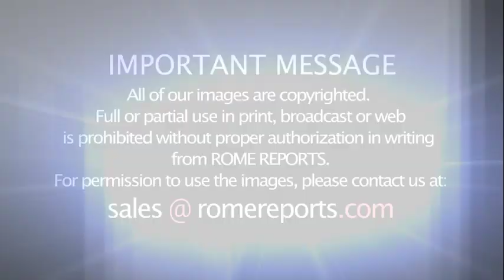Pope Francis reflects on poverty of spirit from first beatitude